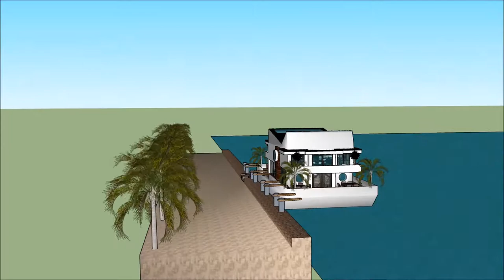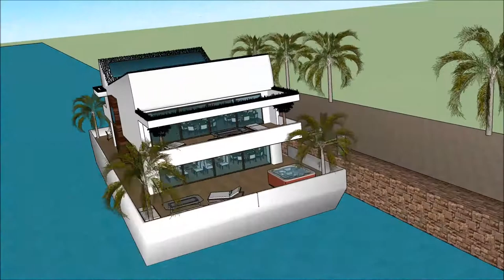Floating modern house Sketchup living magazine Santa Teresa in COSTA RICA Holiday Rental Vacations b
The floating house villa houseboatzania launching an innovative high-end luxury yacht floating house villa mansion home design potentially as a display of exhibition of the Floating modern house Sketchup living magazine Santa Teresa in COSTA RICA Holiday Rental Vacations b.

The collection of the Floating house villa houseboatzania concept of Floating modern house Sketchup living magazine Santa Teresa in COSTA RICA Holiday Rental Vacations b consists of high luxury and architectural art pieces in minimalism combined with living on the waterfront of the harbour.

The floating house villa mansion yacht design has the basis to sustain living with high standards and contemporary structural design at Floating modern house Sketchup living magazine Santa Teresa in COSTA RICA Holiday Rental Vacations b with numerous of prospects for excessive living and celebrating the desire of life worldwide:  UK Thames London